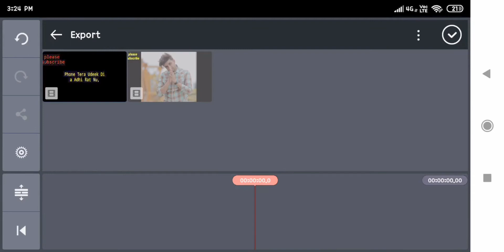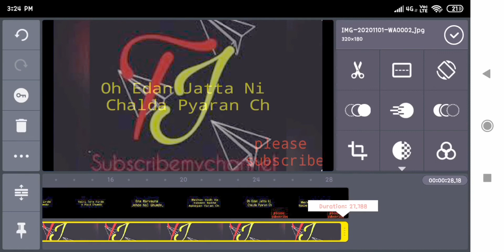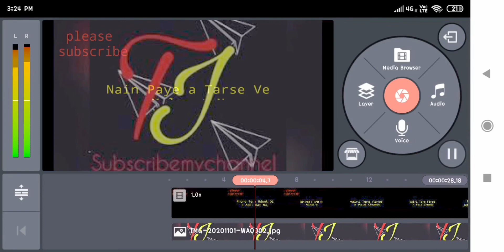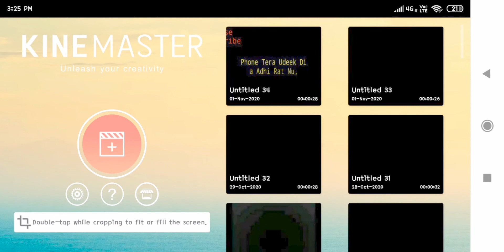How to make a lyrics video| kinemaster से video बनाये हिन्दी technical jay kinemaster video editing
How to make a lyrics video| kinemaster से video बनाये हिन्दी में|

Hello friend|
Is video  m apko kinemaster se lyrics video
kaise banate hai uske bare main btaunga
A to Z jankari ke sath hindi main

1) Kinemaster se video kaise banaye
2) How to make a video in kinemaster
3) Kinemaster video editing
4) Kinemaster video editing tamil
5) How to make a village minecraft
6)how to make lyrics video
7) how to make whatsapp status video
8) how to make lyrics video telugu
9) how to make lyrical video in kinemaster
10) how to make lyrical video
11) how to make whatsapp status
12) how to make lyrics video with photo
13) how to make lyical video
14) how to make lyric video in kinemaster
15) how to make a lyric video
16) how to create lyrical video in telugu
17) how to make lyrics video on android
18) how to make lyric video
19) how to make lyrical whatsapp status video